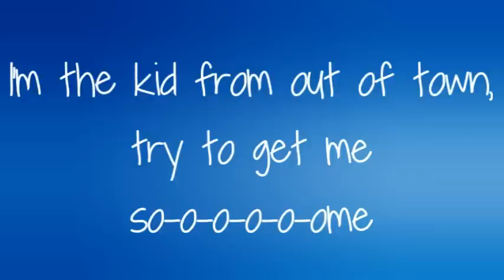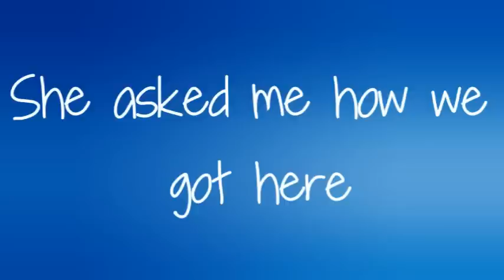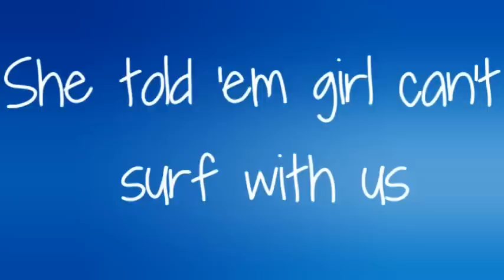Cody Simpson-Surfboard Lyrics [HD]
Cody Simpson new Single!
SURFBOARD. Enjoy!